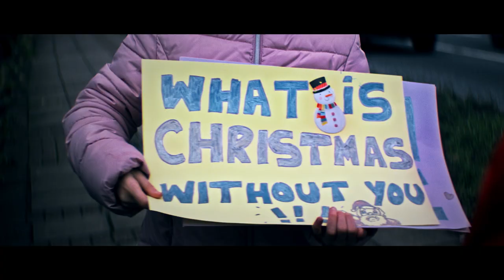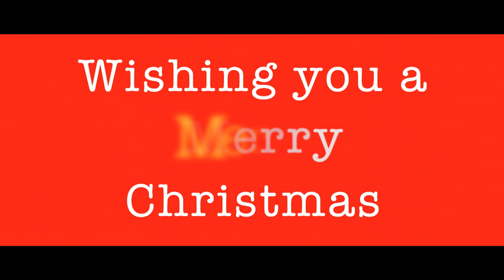The Virus That Ate Christmas - Silent Night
Singer - Steph Callard

Cyrus The Virus - Brendon Hansford
Santa - Richard Evans - Thomas
Girl - Cara Morrissey
Boy - Avery Millett
Paramedics - Samuel M. Jackson and Matthew Rozemont
The Covettes - Hannah Hartland, Ilana Richardson, Izzy Swain, Mimi Smithson

DOP - Tom Van Der Boeken
Focus Puller - James A Willmott
Editor - Andy Jadavji
Colourist - Gabriel Xavier
Makeup and Prop Designer - Jodie Storey
Make up and Prop Assistants - Abbie Miklosz and Frankie Gavriel
Runners - Zahra Malik, Maeve Curry, Pete David Banks
Behind the Scenes - Ryan Bovenzier
Associate Producers -Samuel M Jackson, David Chevron
Written, Produced and Directed by Nathan Neuman and Mark Forstater